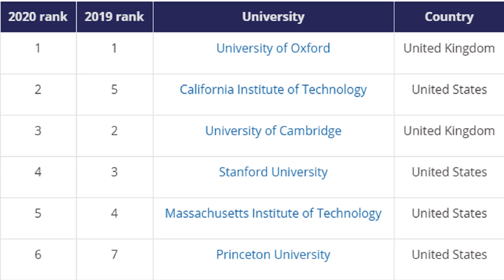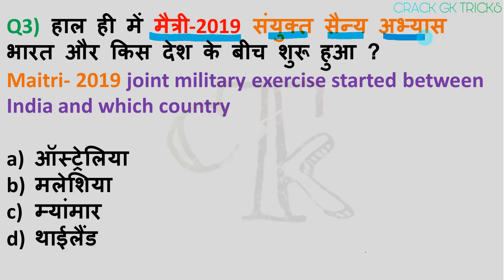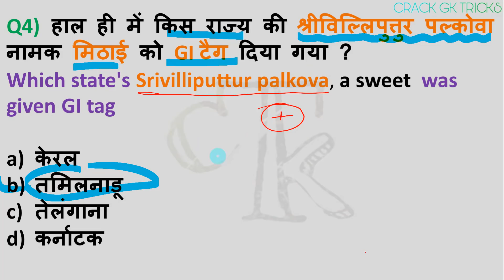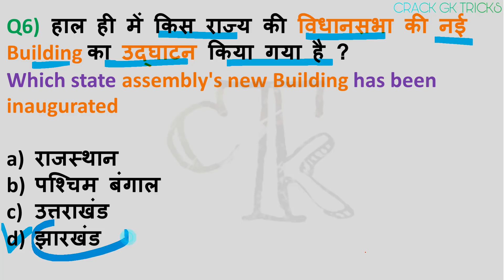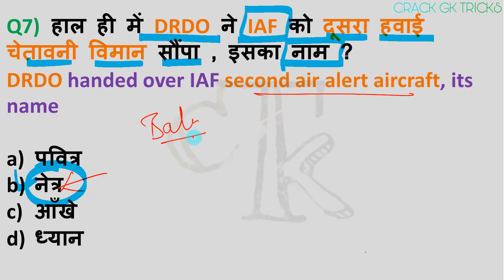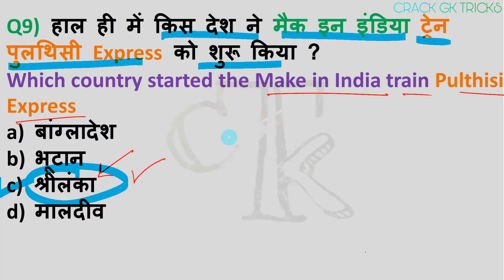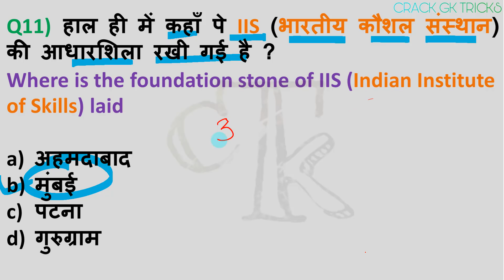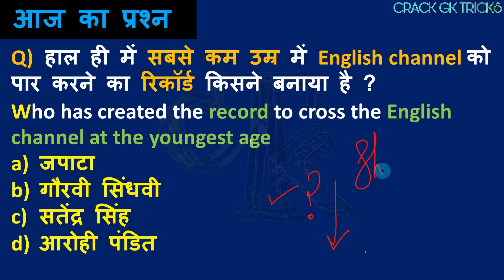Daily Current Affairs | 14 september Current affairs 2019| Current gk -UPSC, Railway, SSC, SBI, IBPS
14 Sep  2019 Current Affairs...🗞📰 for RRB NTPC / SSC CGL /RRB NTPC ...

If anybody want to contribute PhonePe/Paytm no. 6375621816

1 september current affairs
2 september current affairs
3 september current affairs
4 September current affairs
5 September current affairs
6 September current affairs
7 September current affairs
8 September  current affairs
9 September  current affairs
10 September current affairs
11  September current affairs
12 September  current affairs
13 September current affairs
14 September current affairs
15 September current affairs
16 September current affairs
17 September current affairs
18 September current affairs
19 September current affairs
20 September current affairs
21 September current affairs
22 September current affairs
23 September current affairs
24 September current affairs
25 September current affairs
26 September current affairs
27 September current affairs
28 September current affairs
29 September current affairs
30 September current affairs